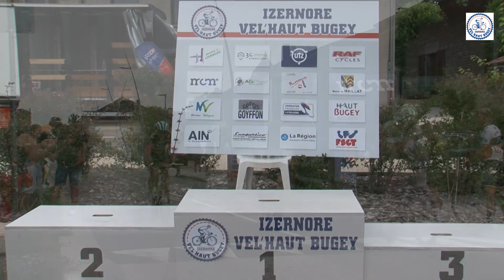prix Izernore Cycliste 2021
Le prix Izernore cycliste rassemblait des féminines ,  et garçons de minimes à 1ère catégorie le 27 juin 2021